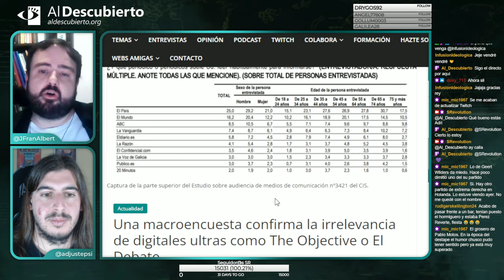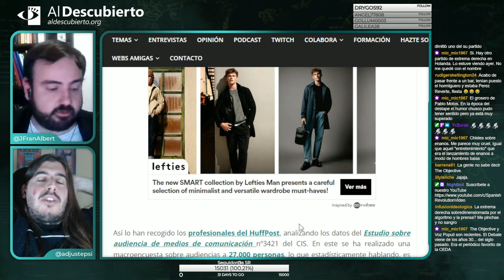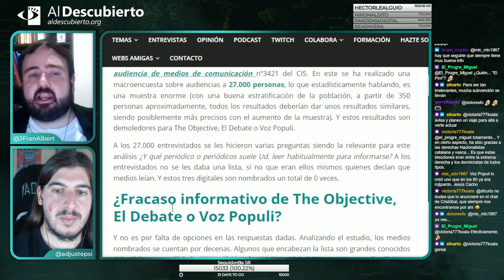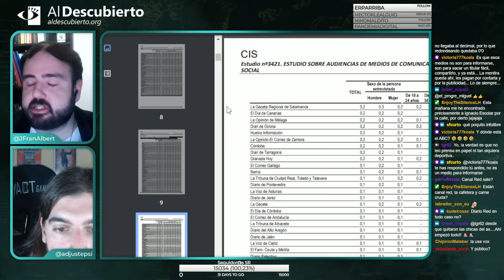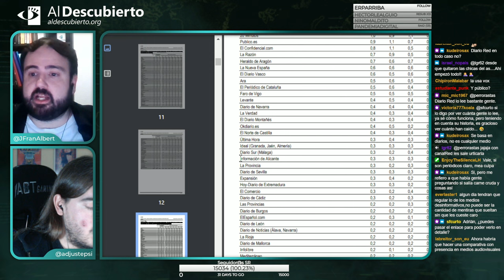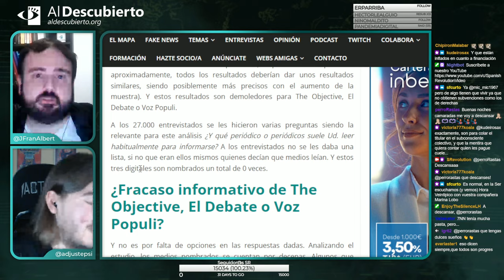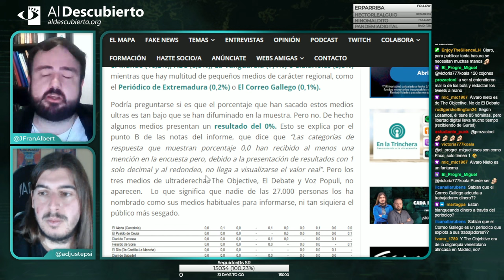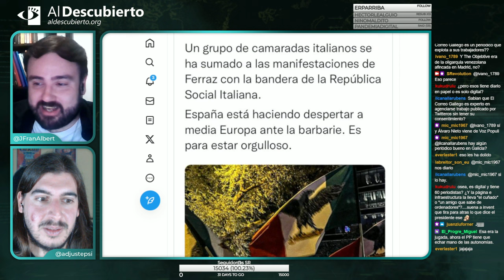MACROENCUESTA REVELA LA IRRELEVANCIA DE MEDIOS ULTRAS COMO 'THE OBJECTIVE' O 'EL DEBATE'